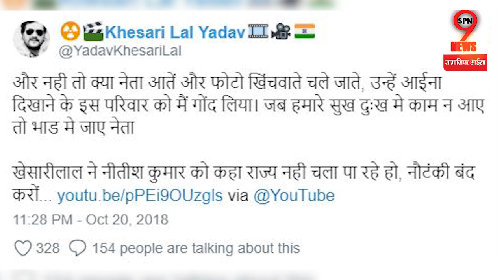Khesari लड़ेंगे चुनाव ? Video में हुआ बड़ा खुलासा, सीएम Nitish Kumar की लुटिया डूबनी बिल्कुल तय ?